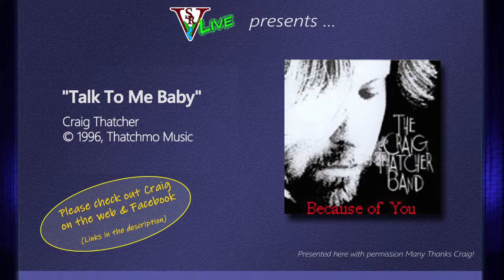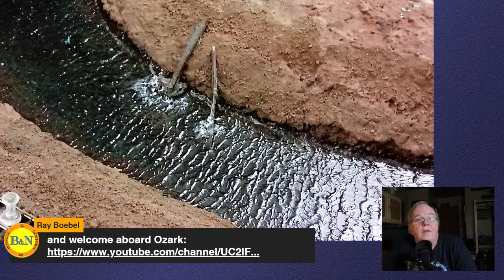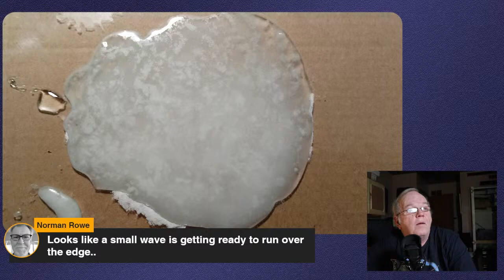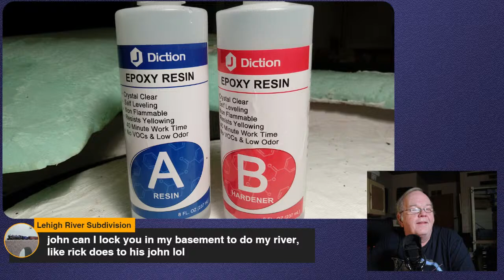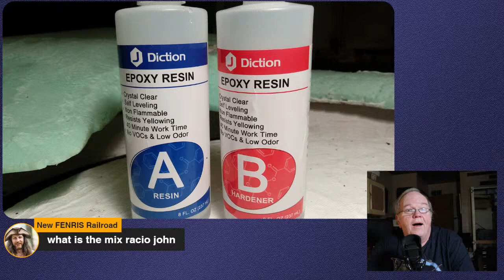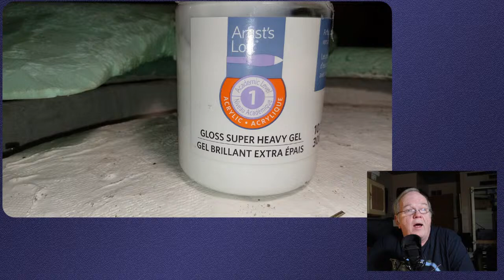STS 1 for December, 2021 - Progress on the N-Scale Layout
Welcome to Side Track Sunday No. 1 for December, 2021

N-SCALE LAYOUT PROGRESS

Tonight I'll talk about the progress to date on the N-Scale layout

Tonight's Opening Act:

"Talk To Me Baby" by Craig Thatcher.

Side Track Sunday - every Sunday night @ 8:00pm Eastern (US).

See you on the Side Track!

Best, The Side Track Sunday Gang,
John, Heath, Jason, Ray, Rick